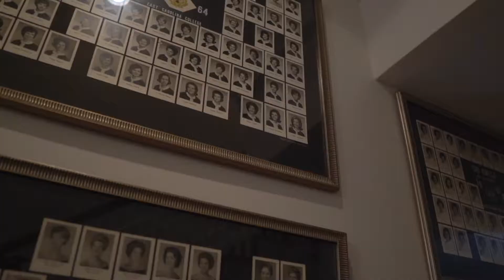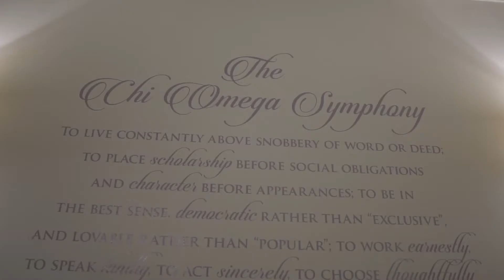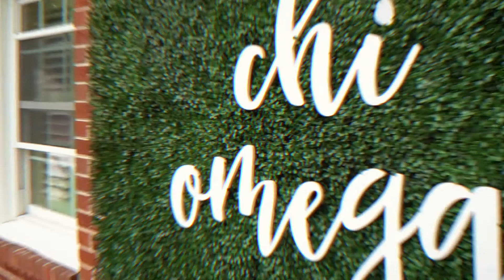Chi Omega - House Tour